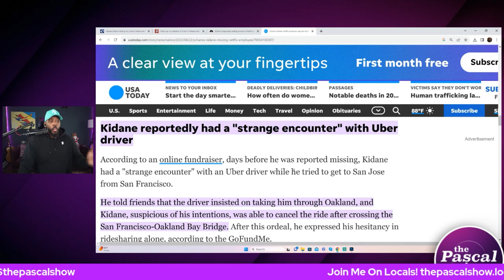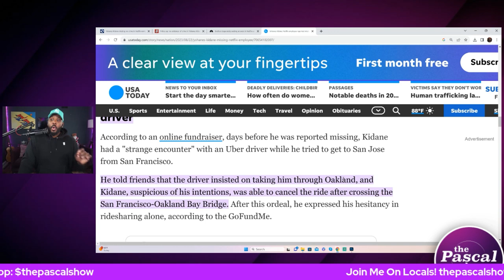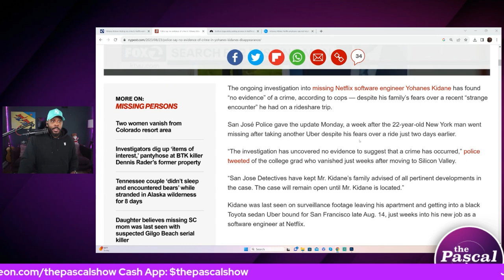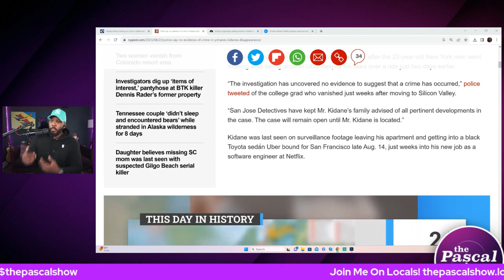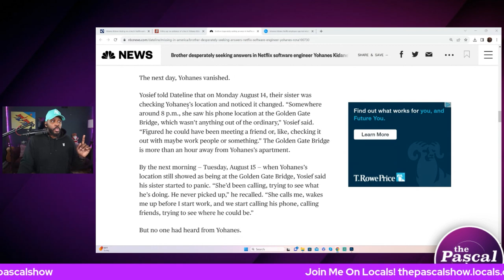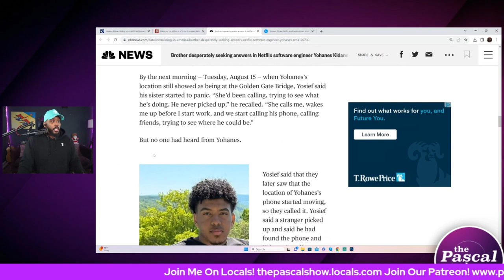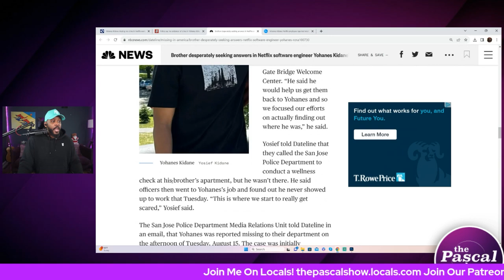NO EVIDENCE OF CRIME! Cops Say No Proof Of Crime In Yohanes Kidane Case?! | The Pascal Show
A New York man who recently landed a job at Netflix in California right out of college disappeared after he was last seen getting into an Uber earlier this week.

Yohanes Kidane, 22, was captured on security camera leaving his apartment building in downtown San Jose around 7:15 p.m. Monday before he stepped into a vehicle that bore an Uber sticker.

Follow The Pascal Show:
Facebook.com/thepascalshow